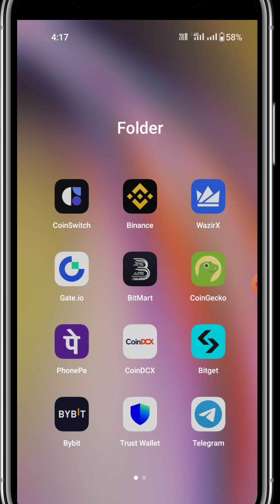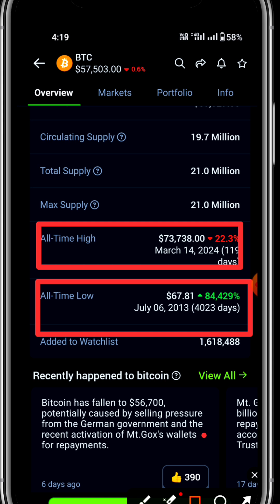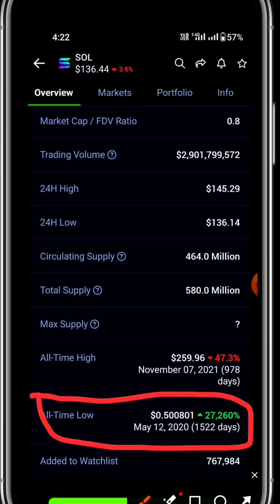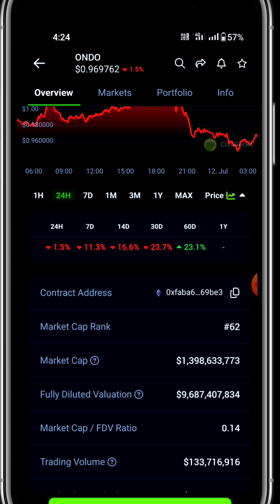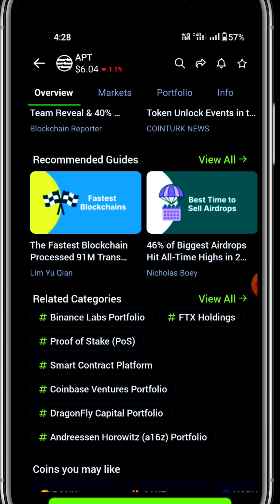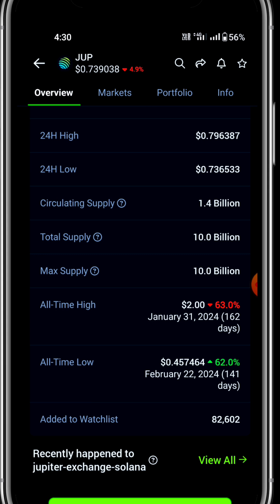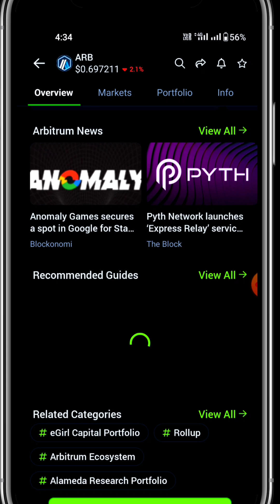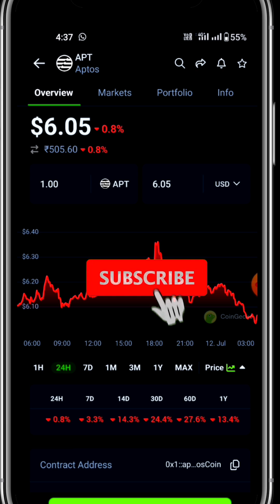TOP 5 COIN List For Bullrally 2024 || टॉप 5 कॉइन खरेदी करा लवकर 10 X To 100 X Profit Crypto Coin